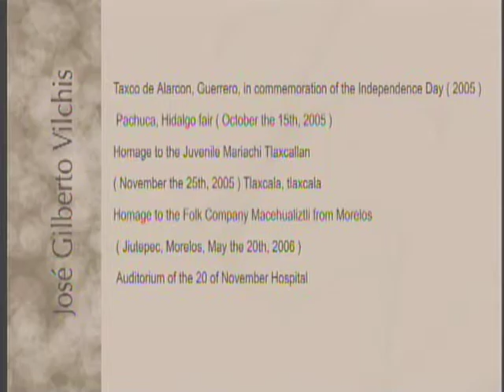PPVilchis biography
A short sketch of the shares outstanding in the artistic career of Pepe Vilchis.